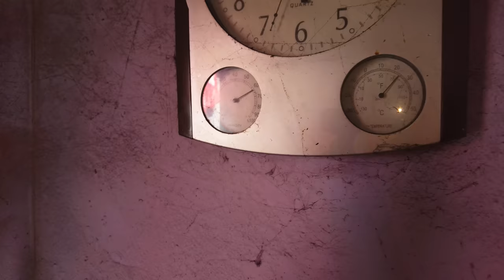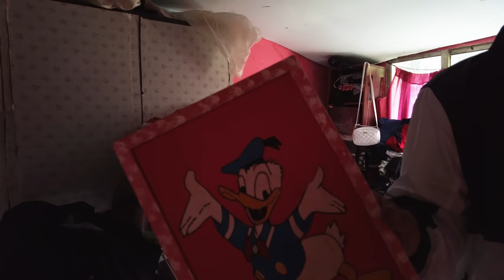Entro al ex SUPERMERCADO de la DR0G4 de GALICIA | O VAO, Pontevedra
Hace click aca:
para conseguir dos años de NordVPN + cuatro meses adicionales y protección contra amenazas gratis. Además 30 días de garantía de devolución.

Entro al barrio de O VAO de arriba y O VAO de abajo. Lugares considerados calientes por muchos habitantes de la zona. Ubicado en el municipio de Poyo, es sin duda el lugar donde muchas personas iban a comprar. Decidí visitarlo para ver como viven hoy en día.

SI TE GUSTA LO QUE HAGO PODES APOYARME CON UN APORTE PARA QUE LO SIGA HACIENDO

capitulos
00:00 intro
01:02 presentacion
01:53 nord vpn
02:48 empiezo a subir
04:22 O vao de arriba
5:41 el patriarca
08:38 los pibes del barrio
10:46 como viven
19:56 hacia el bajo
22:34 el vao de abajo
28:43 la zona más picante
35:54 el pibe del bate
37:57 final